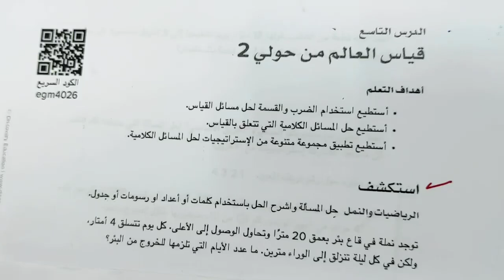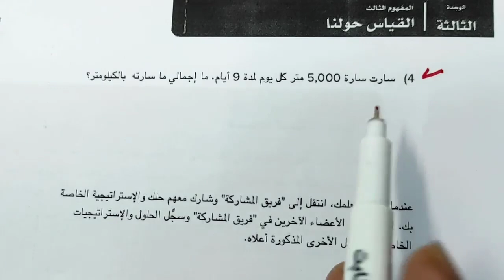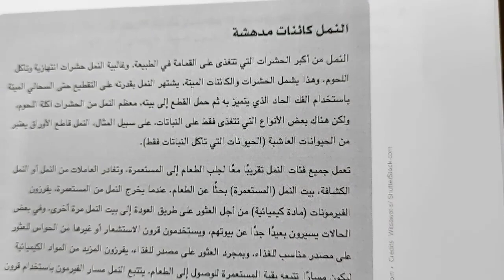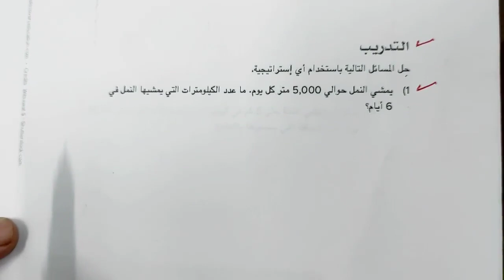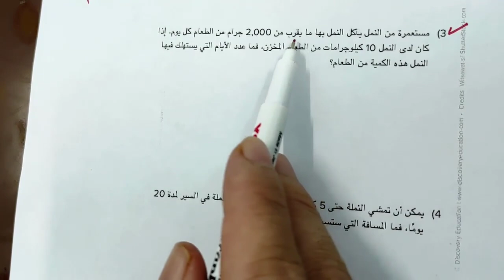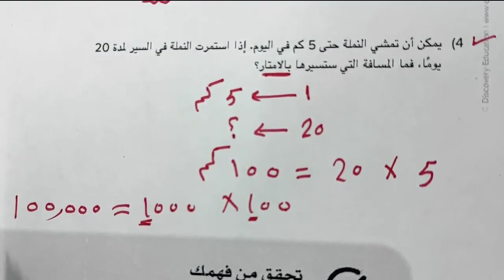قياس العالم من حولي 2 للصف الرابع الابتدائي رياضيات الترم الأول 2022 وحل تدريبات الكتاب كاملة